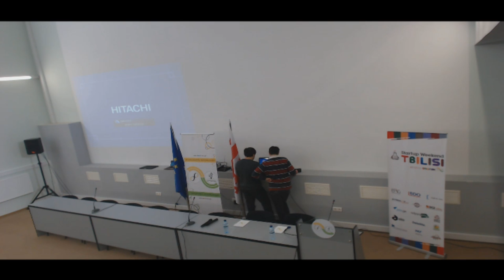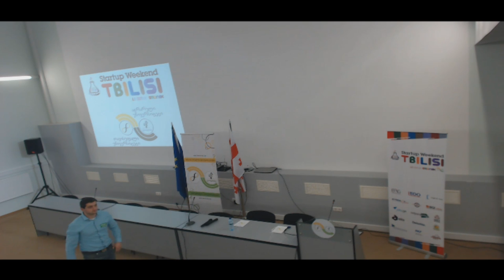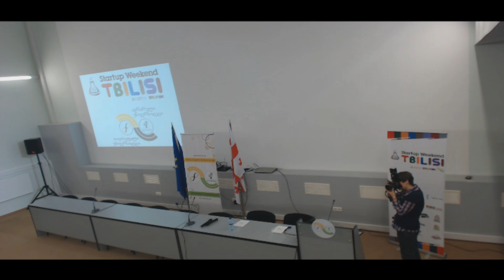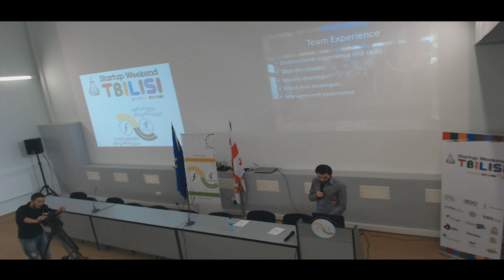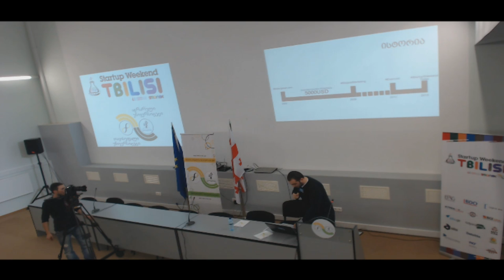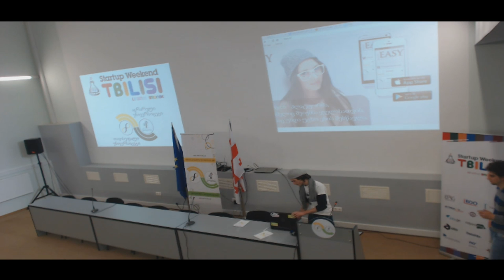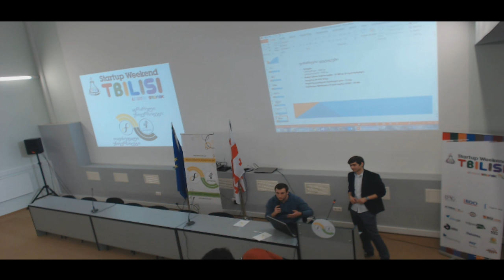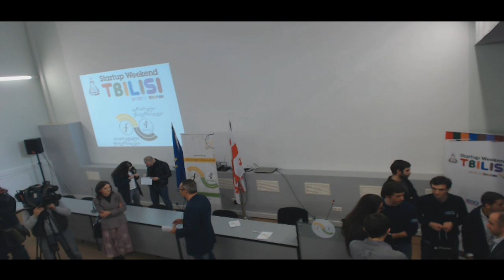Startup Weekend Tbilisi